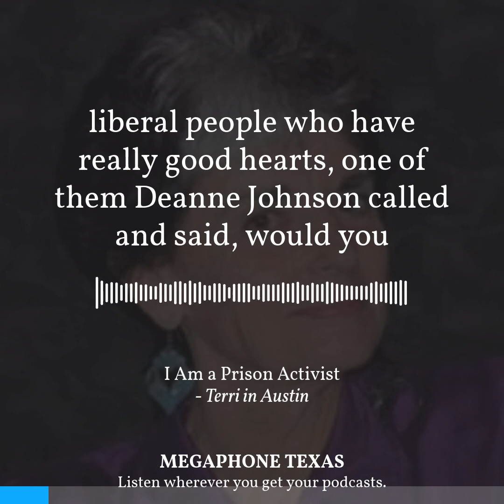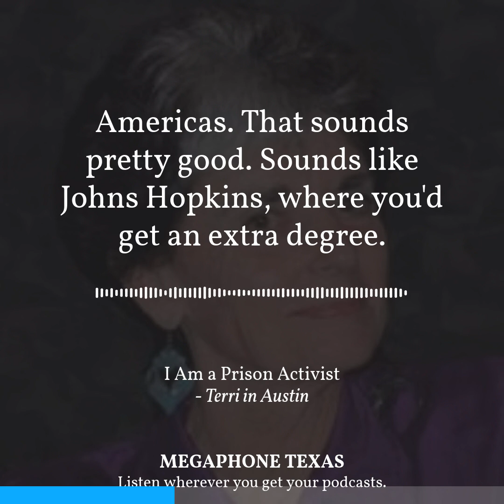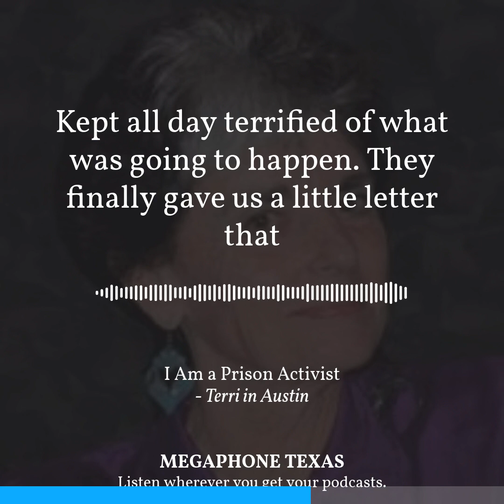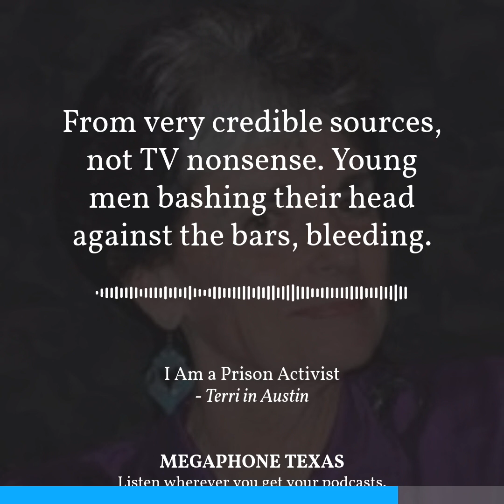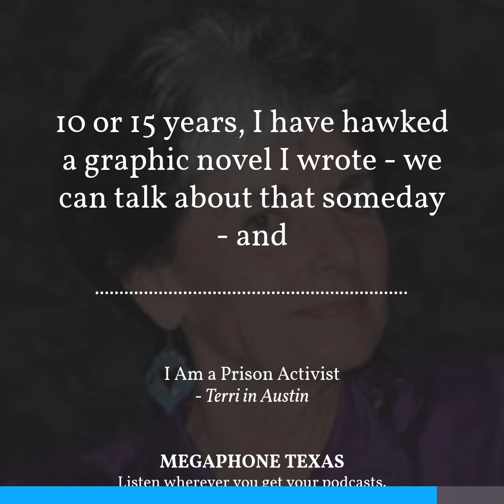How I Became a Prison Activist - Terri in Austin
Dr. Terri LeClercq advocates for prisoners' civil rights.  Her past career as an English teacher at the University of Texas at Austin School of Law informs her current activism, along with a past arrest.